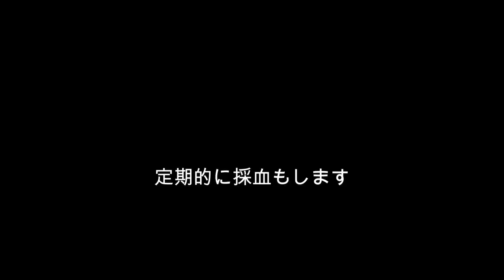【トド】長生きしてね～(^^)/ お年寄り動物たちのケア（伊勢シーパラダイス／水族館）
世界中の動物園水族館で実施されているお年寄り動物たちのケア。
全てをこの動画１本で説明は出来ませんが、トドに限らず他の動物たちも同じで、伊勢シーパラダイスではこんな感じでケアしています(*´з`)